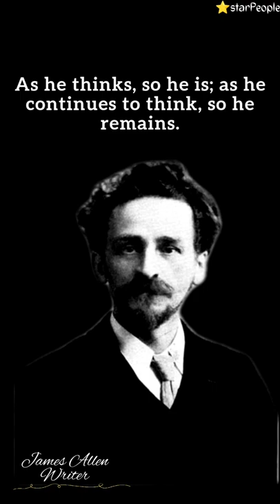The Genius of James Allen" quotes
👉 The purpose of the channel is to learn the mindset of high achievers and to learn to focus on yourself every day, You stay motivated every day and you become successful and can make your video on this channel in future.